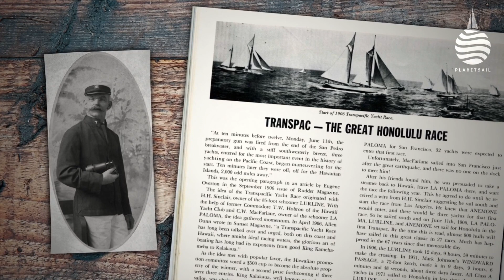Transpac Ep22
Next year will see the 52nd edition of a race that is famous for delivering  a downwind sleigh ride across the Pacific. Yet the reality is that despite the apparent simplicity of a course that has just one turning mark 26 miles from the start before a 2,200 mile leg that follows … winning this race is never straight forward……